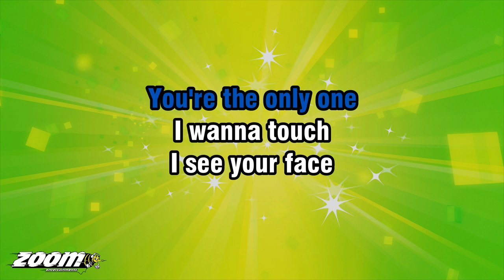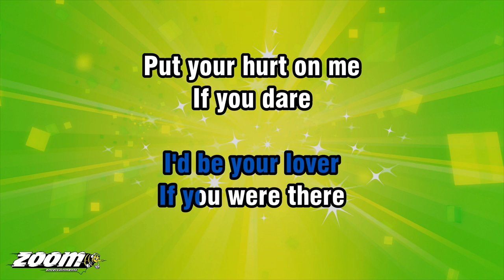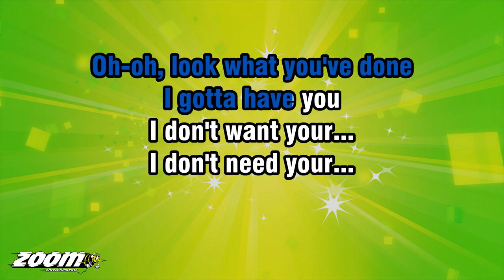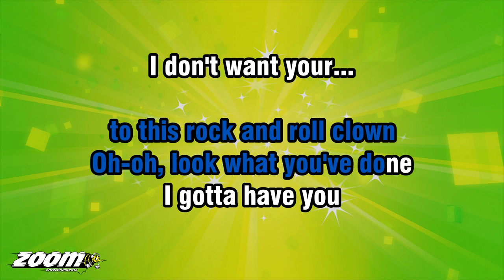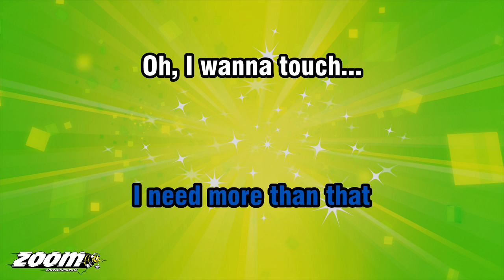Def Leppard - Photograph - Karaoke Version from Zoom Karaoke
Song lyrics:

HUH!

I'M OUTTA LUCK, OUTTA LOVE
GOT A PHOTOGRAPH
PICTURE OF, UH!

PASSION KILLER
YOU'RE TOO MUCH
YOU'RE THE ONLY ONE
I WANNA TOUCH

EVERY TIME I DREAM
ON EVERY PAGE
EVERY MAGAZINE

SO WILD AND FREE
SO FAR FROM ME
YOU'RE ALL I WANT
MY FANTASY, YEAH

OH... LOOK WHAT YOU'VE DONE
TO THIS ROCK AND ROLL CLOWN
OH-OH, LOOK WHAT YOU'VE DONE

I DON'T WANT YOUR...
I DON'T NEED YOUR...
ALL I'VE GOT IS A PHOTOGRAPH

I'D BE YOUR LOVER
IF YOU WERE THERE
PUT YOUR HURT ON ME

SUCH A WOMAN, YOU GOT STYLE
YOU MAKE EVERY MAN
FEEL LIKE A CHILD, OH

YOU'VE GOT SOME
KINDA HOLD ON ME
YOU'RE ALL WRAPPED UP
IN MYSTERY

MY FANTASY, YEAH

I GOTTA HAVE YOU

YOU'VE GONE
STRAIGHT TO MY HEAD.

I WANNA TOUCH YOU

I NEED MORE THAN YOUR
I NEED MORE THAN THAT
OH, I WANNA TOUCH...